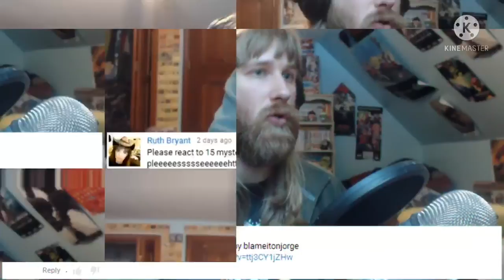YTP: Hobo Ryan enters the internet for some inspiration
The sequel to the first Hobo Ryan YTP. #4 YTP overall